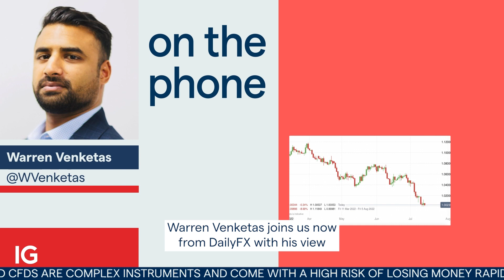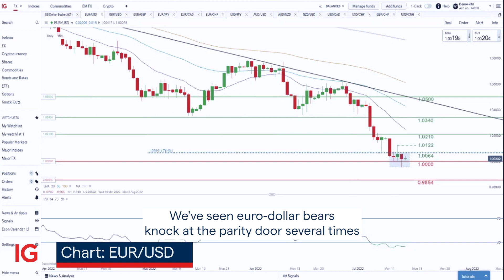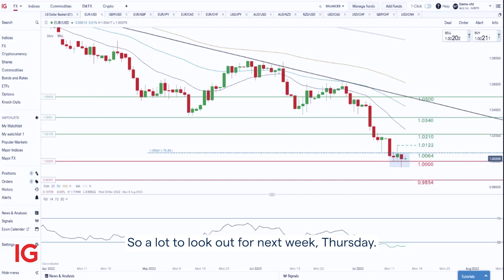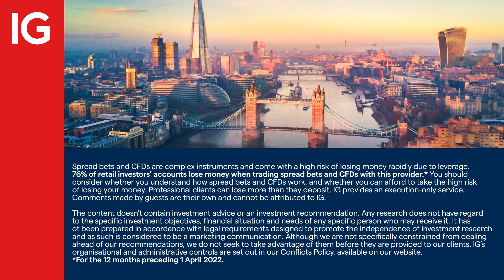Risk event for the week starting 18 July: ECB rate decision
Risk event for w/c 18 July: ECB rate decision

With the European Central Bank (ECB) rate meeting one of the key events next week, we look for a possible hawkish surprise 👀